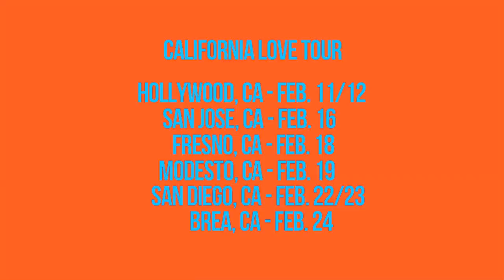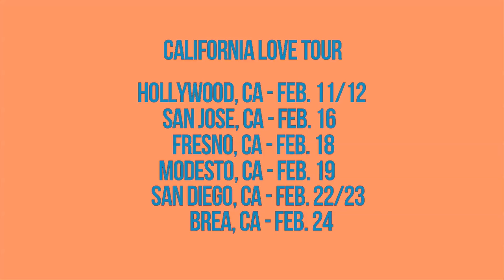Chingo Bling freestyle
Upcoming Comedy Tour Dates:

Tacoma, Wa 4/7
Nashville, TN 4/14
Corpus Christi, TX 5/5-5/7
Arlington, TX 5/12-5/15
New braunfels, TX 5/20/22
Lubbock, TX 5/22/22
Bryan, TX 5/28/22 (2shows)
San Angelo, TX 6/3/22
Odessa, TX 6/4/22
El Paso, TX 6/16-6/18
Irvine, Ca 7/6
Ontario, CA 7/7
Denver, CO 7/14-7/16
OKC, ok 7/28
Chicago 8/4 zanies rosemont
Brea, Ca 9/14
Oxnard, CA 9/15
San Antonio 9/29-10/2
Addison, TX 11/4-11/6